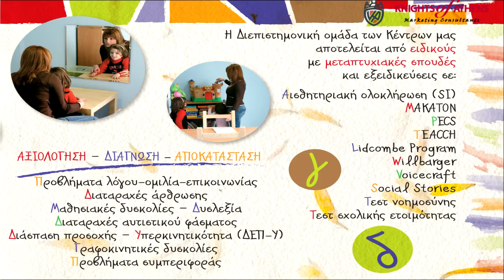Κεντρο λογοθεραπειας | Αγιος Δημητριος | Αλιμος | Ταυρος